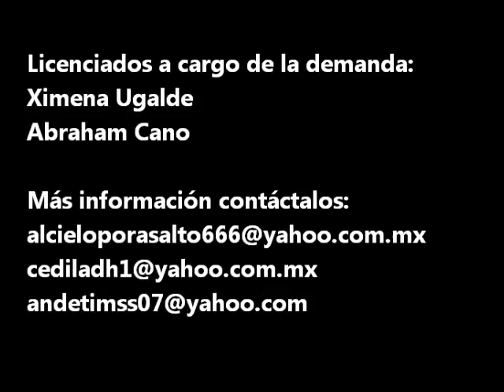Preguntas y respuestas de como anularon el 49 congreso del SNTSS (IMSS)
Compártelo, difúndelo. Aquí podrás escuchar de boca de los abogados como se consiguió tan grande triunfo histórico, anulación del 49 congreso, por si no sabes aquí la explicación por la legalidad y rescate de nuestro SNTSS para echar por tierra todas las Dudas.
Licenciados a cargo de la demanda:
Ximena Ugalde
 Abraham Cano
Más información contáctalos: